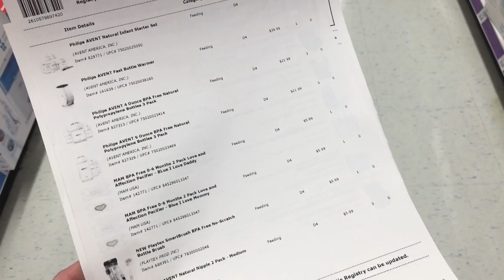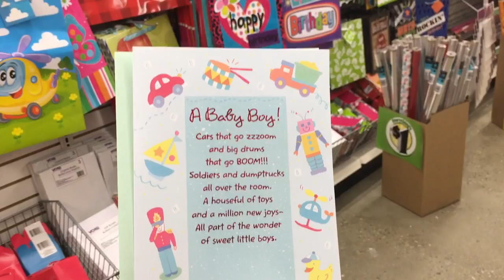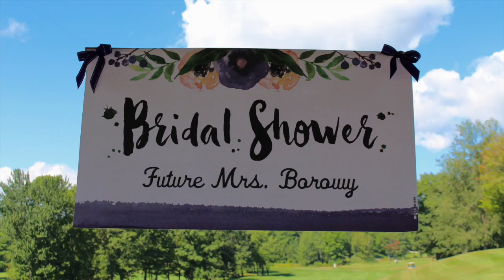BUSY WEEKEND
**WEEKEND VLOG**
8/25-27/16

Goodwill interview, dress fitting & a bridal shower!!